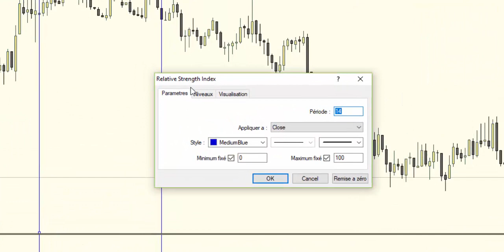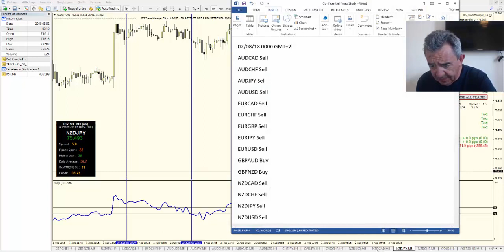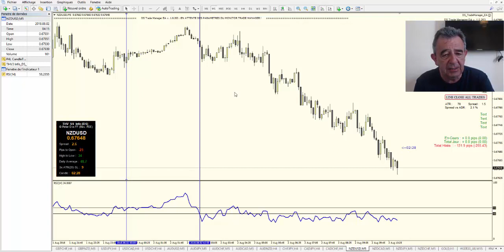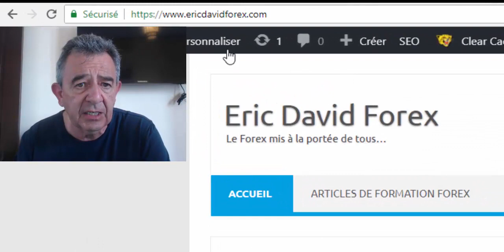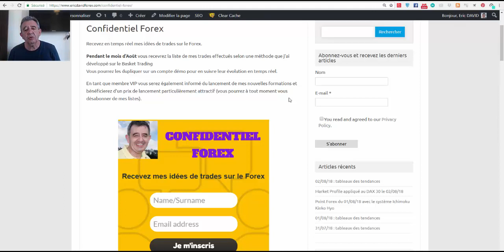Confidential Forex mode d'emploi